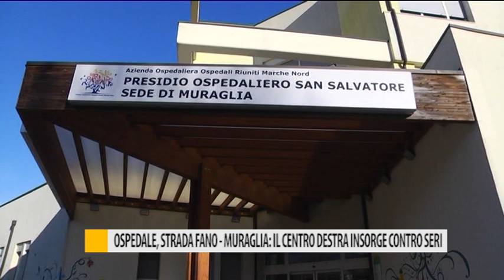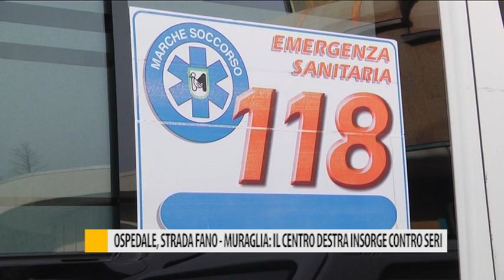Ospedale, strada Fano-Muraglia: il centro destra insorge contro Seri